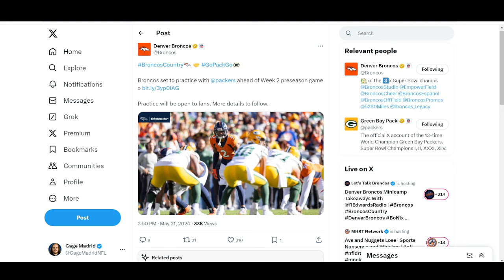Denver Broncos JOINT PRACTICES with Green Bay Packers will Reveal KEY DETAILS about 2024 Season!!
Join us as we dive into the exciting joint practices between the Denver Broncos and the Green Bay Packers! In this video, we'll break down how these sessions are more than just warm-ups—they're critical for assessing player performance, testing new strategies, and understanding the team dynamics for the upcoming 2024 NFL season. Get insider insights on standout players, key matchups, and what these practices reveal about each team's readiness. Whether you're a Broncos or Packers fan, or just an NFL enthusiast, this analysis will give you a deeper understanding of what to expect when the season kicks off. Don't miss out on this exclusive look at the future of these two iconic franchises!